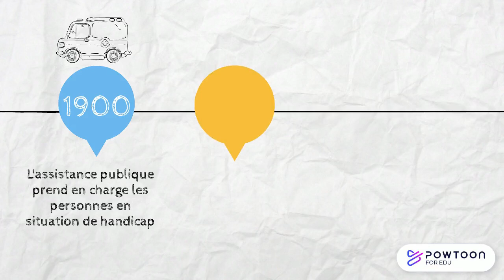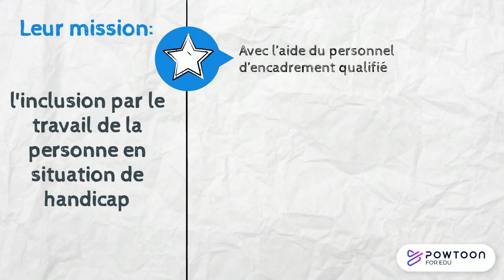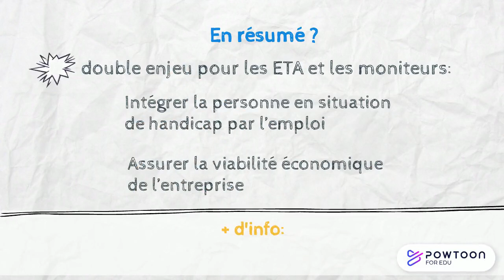Historique des entreprises de travail adapté en Belgique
Petite vidéo pédagogique qui retrace les grandes étapes de l'évolution du travail adapté en Belgique.

Depuis 1995, on ne dit plus "ateliers protégés" mais "entreprises de travail adapté". Découvrez ce qui a changé...